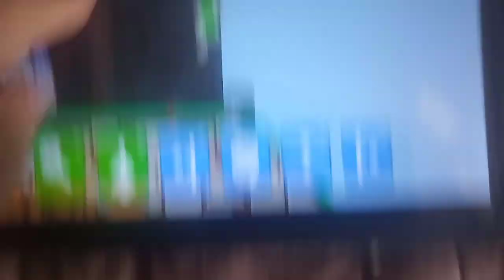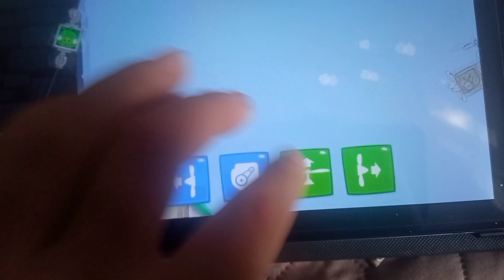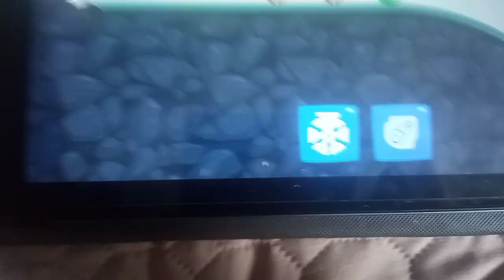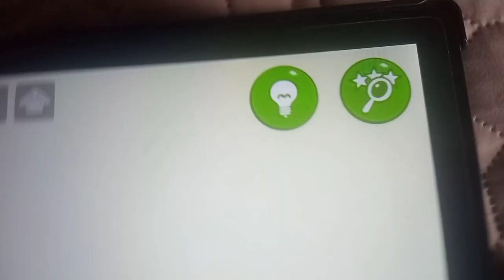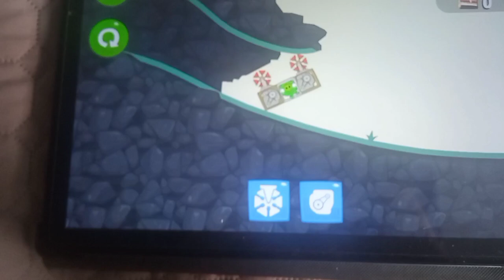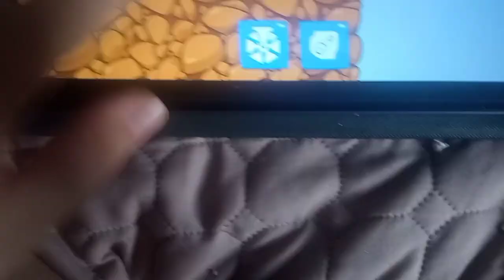Piggy and the vehicle episode 1: the start